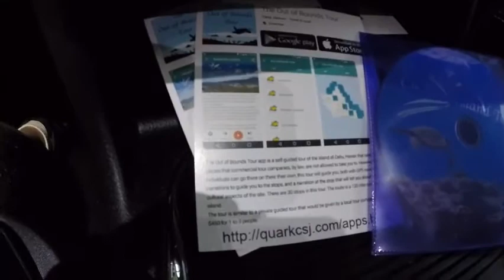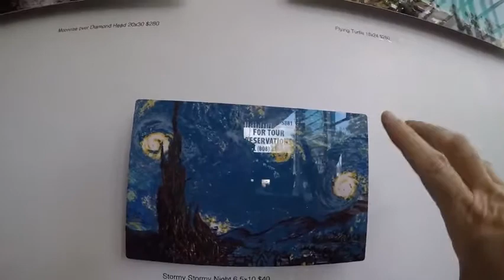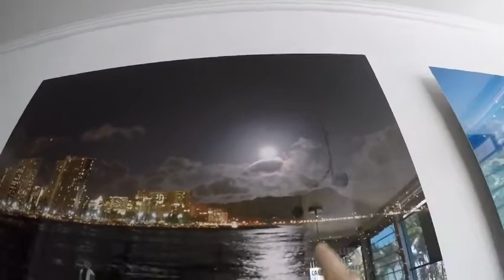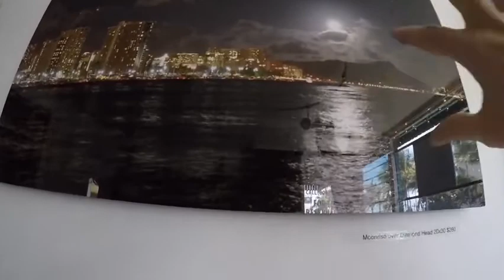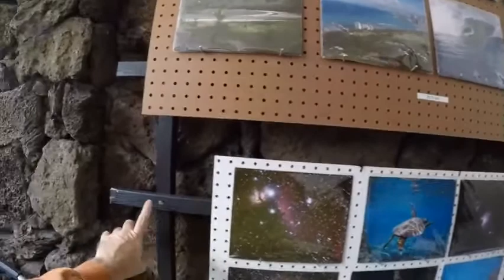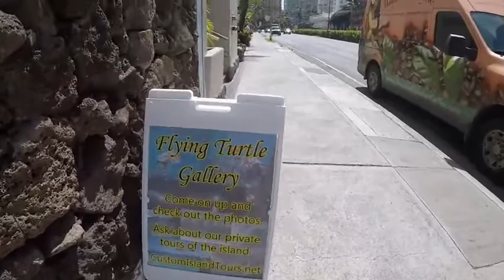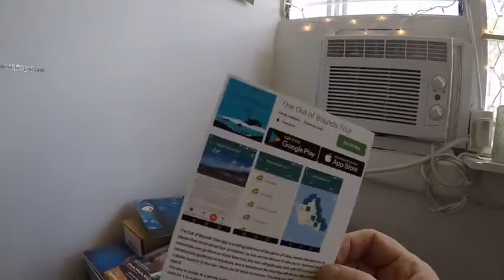The Flying Turtle Gallery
My photo gallery, and our attempt to drive customers to check it out.  Setting the Telescope up on the sidewalk to view Venus and The Moon.